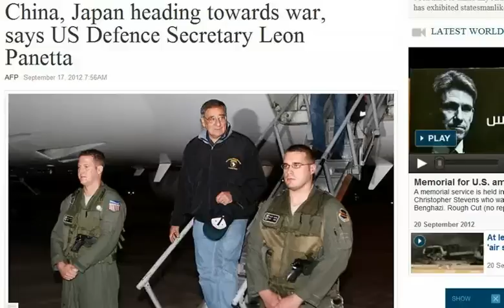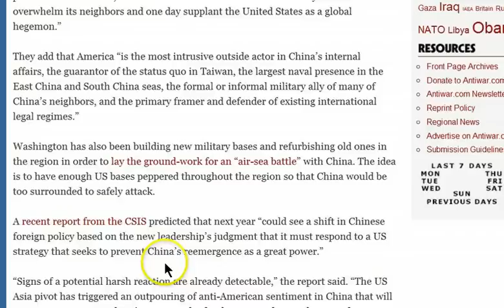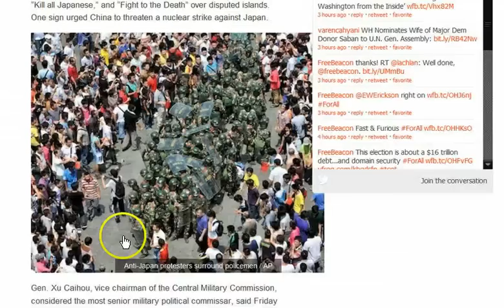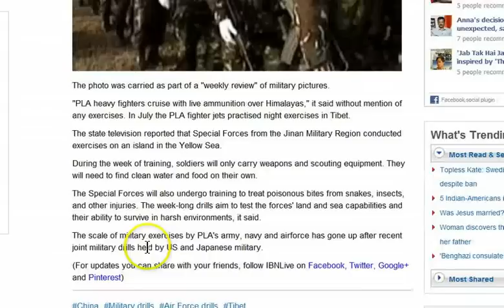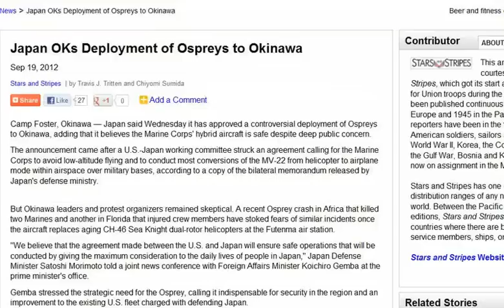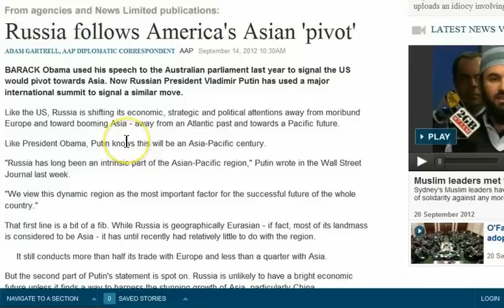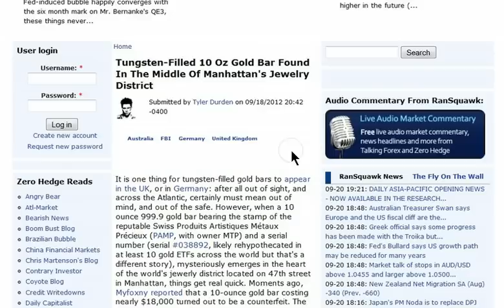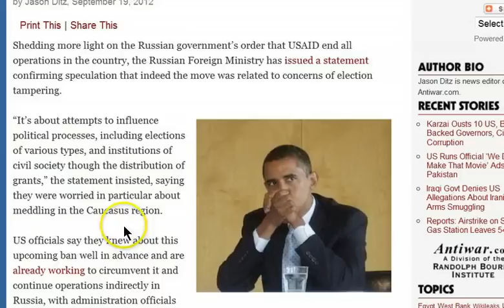GGN: China Says Prepare for Combat, Russia Follows US Asian Pivot, US/Japan Axis to Limit China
HEADLINES WITH LINKS:

China, Japan heading towards war, says US Defence Secretary Leon Panetta

Panetta Tries to Convince China US Military Buildup Not Aimed at Containment

China steps up military, Air Force drills in Tibet

CFR: Absence of a maritime crisis management regime for the East China Sea is  troubling

China gets 30-year lease on DPRK North Korea port

Japan Softens Stance On 2040 Nuclear Power Phase Out Policy

In a first, Indian tank brigades to defend China border

Russia reveals shiny state secret: It's awash in diamonds

Why Is Putin Stockpiling Gold?

Gold: Be ready for a pretty spectacular show ($1,900 p/oz)

Tungsten-Filled 10 Oz Gold Bar Found In The Middle Of Manhattan's Jewelry District